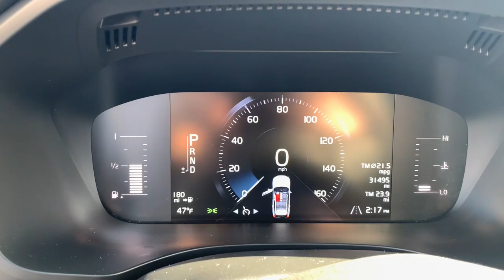2019 Volvo XC60 Haverhill MA, Lawrence MA, Methuen MA, Salem NH, Andover, MA 17146V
Used 2019 Volvo XC60 available in Haverhill, Massachusetts at Jaffarian Automotive Group. Servicing the Lawrence MA, Methuen MA, Salem NH, Andover, MA area.
2019 Volvo XC60 T6 Momentum - Stock#: 17146V - VIN#: YV4A22RK2K1310000

VOLVO CERTIFIED, ONE OWNER, CLEAN CARFAX - NO ACCIDENTS REPORTED, AWD, Automatically Dimmed Exterior Mirrors, BLIS Blind Spot Information System, Compass in Rear View Mirror, Electric Folding Rear Headrests, Exterior Parking Camera Rear, Heated Steering Wheel, HomeLink Garage Door Transmitter, Keyless Entry w/Illuminated Door Handles, Park Assist Pilot, Power Folding Second Row Rear Seat, Power Liftgate, Power moonroof, Premium Package, Retractable Side View Mirrors.brbrCollision Avoidance by City Safetybr Detects Vehicle/Pedestrian/Cyclist/Large AnimalbrRun-off Road Protection & Run-off Road MitigationbrLane Keeping Aid & Oncoming Lane MitigationbrRoad Sign InformationbrSupplemental Restraint System (Airbags):br Driver Adaptive & Frnt Pass Dual Stage, Driverbr Knee, Driver/Frnt Pass Dual Chamber Side-Impact,br Inflatable Curtain Head Side-Impact (Incl. Rear)brSide Impact Protection System (SIPS)brWhiplash Protection System (WHIPS) in Front SeatsbrUnibody High Strength Steel Safety CagebrFive, 3-Point Safety Belts w/ PretensionersbrLower Anchors and Tethers for Child SeatsbrChild Safety Locks in Rear DoorsbrHill Descent ControlbrLED Headlights w/Thor's Hammer DRL & Auto HighbeambrbrVolvo Certified Pre-Owned Details:brbr * Vehicle Historybr * 1-Year complimentary Volvo On Call app. Remote climate control, locks, fuel, maintenance & driving journal. Vehicle History Report with Buyback Guarantee. Includes Trip Interruption Reimbursementbr * Limited Warranty: 60 Month/Unlimited Mile upgradeable up to 10 years (calculated from the original in-service date & zero miles)br * Transferable Warrantybr * Roadside Assistancebr * Warranty Deductible: $0br * 170+ Point InspectionbrbrbrThis vehicle has been Value Priced, below our competition, using Live Market Pricing Technology, saving you both Time and Money! You'll never pay too much at JAFFARIAN! The Most Car for the Least Amount of Money! COME SEE US TODAY AT 600 RIVER STREET IN HAVERHILL OR VISIT US ON THE WEB A $299 OUT OF STATE BUYERS FEE APPLIES TO ALL PURCHASERS THAT RESIDE OUT OF MASSACHUSETTS. AS A COURTESY TO OUR MANY CUSTOMERS FROM SOUTHERN NH AND SOUTHERN MAINE, WE WILL WAIVE THIS FEE WITHIN 50 MILES FROM OUR STORE.